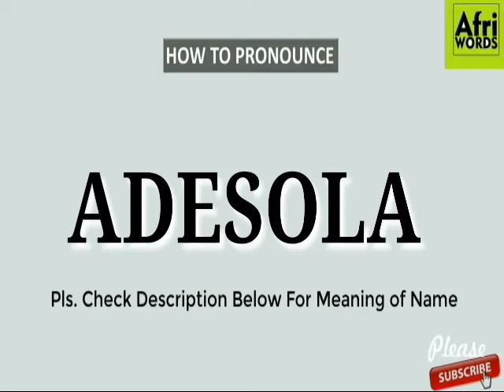How to pronounce ADESOLA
ADESOLA
Meaning: One who is crowned to bring wealth